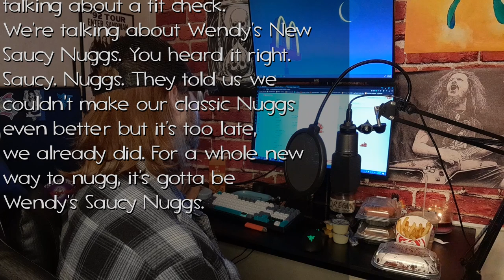Are Wendy's Saucy Nuggs a Scam?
Wendy's has been really pushing their horrible advertising to me hard these days, so I decided to try out the item they can't shut up about.